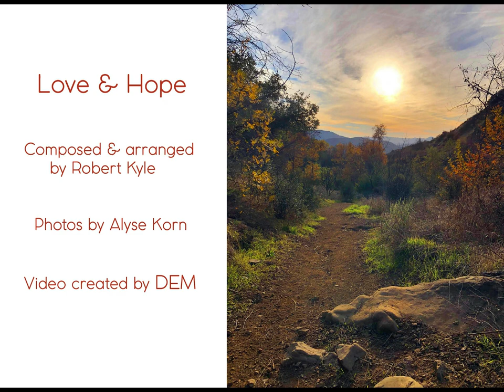"Love & Hope"-Robert Kyle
Composed, arranged & recorded by Robert Kyle during the Covid-19 Pandemic of 2020, for "The Quarantine Project." Featuring the beautiful photographs of the Ojai valley by Alyse Korn. With Alyse Korn-Keyboards & vocals, Hussain Jiffy-Bass, Lucio Viera-Drums & percussion and Robert Kyle-Sax & flutes.  Video conceived & created by DEM (aka Martin Cohen.) Mixed & mastered by Masaki Saito.